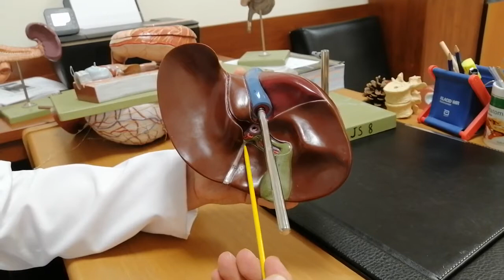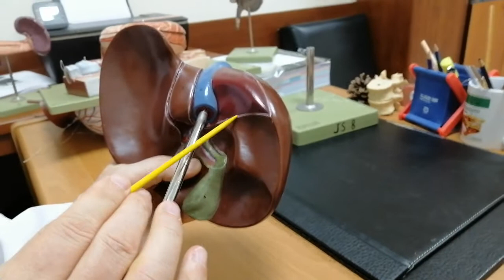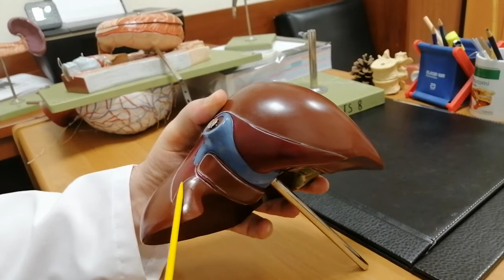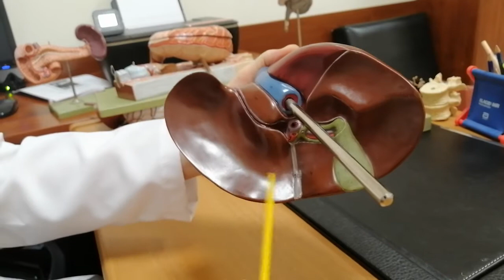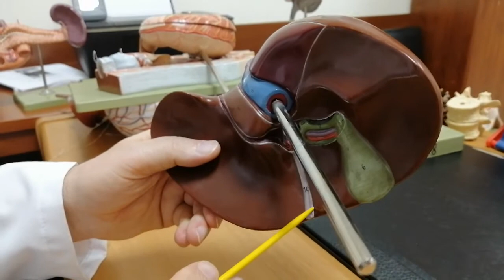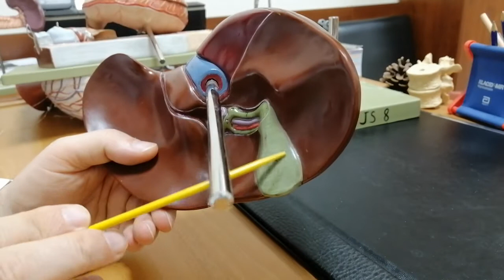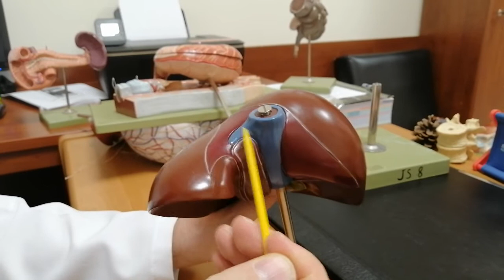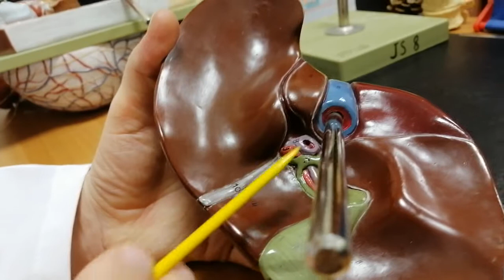Karaciğer LAB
Bu sunumda karaciğerin morfolojik anatomisi (lig. coronarium dextrum, lig. coronarium sinistrum, lig. falciforme hepatis, lobus quadratus, lobus caudatus) anlatılmıştır.